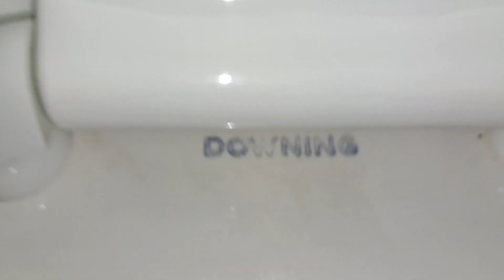780: [VERY RARE FIND] MSU - Vintage Kohler Fixtures - MSU Computer Center Men's Restroom 🚹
[Description]
Fixtures:
3 Waterfree "Urinals"
3 1930's Kohler Downing Toilets